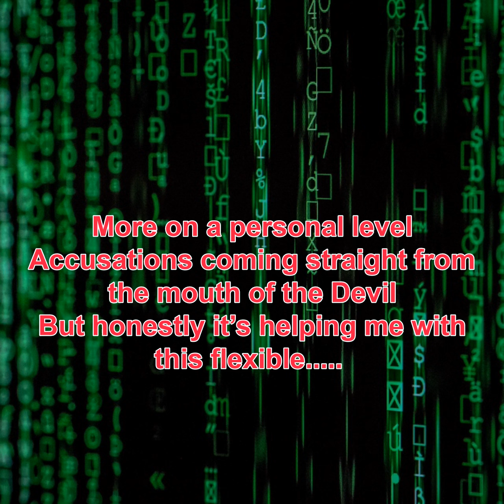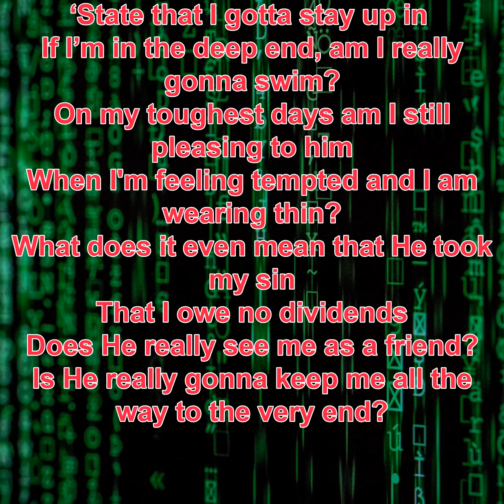To the End(Prod. H3 Music)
New raps and/or full songs every Wednesday(At least).